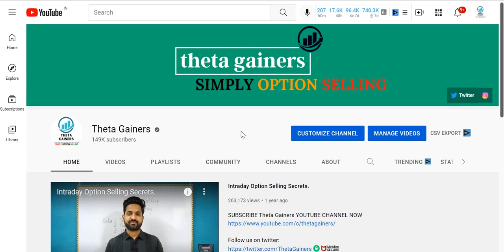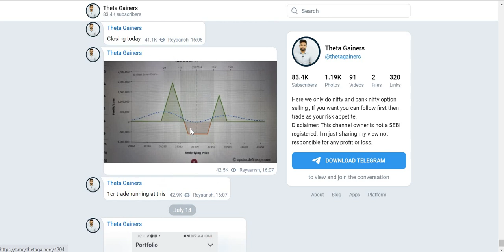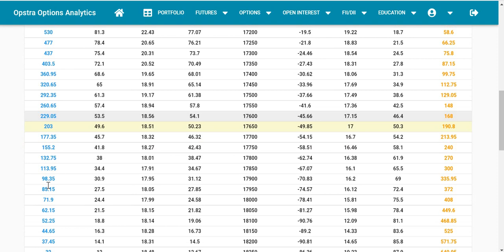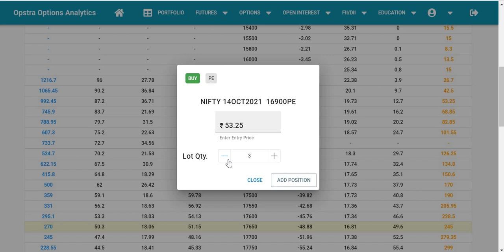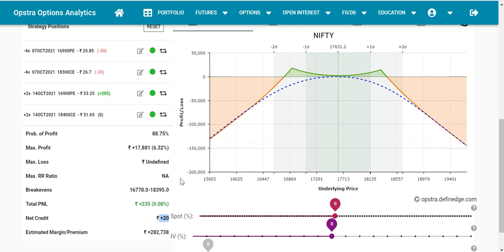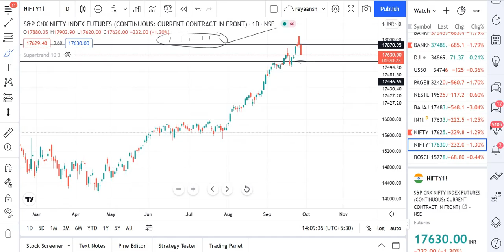Safest Weekly Option Selling || 7Th Oct 2021 || Theta Gainers